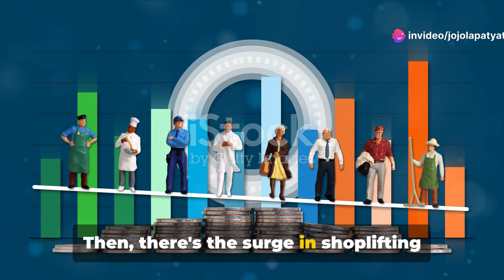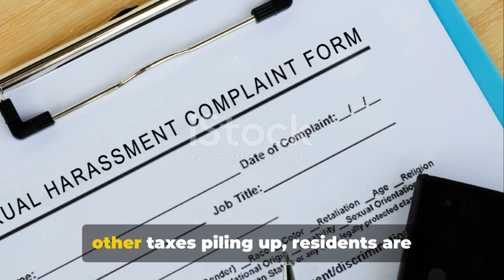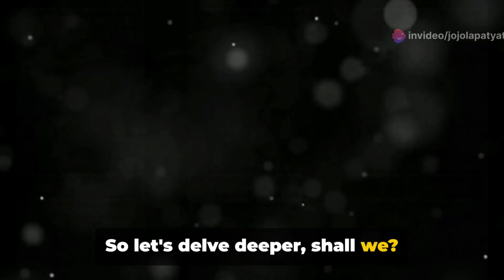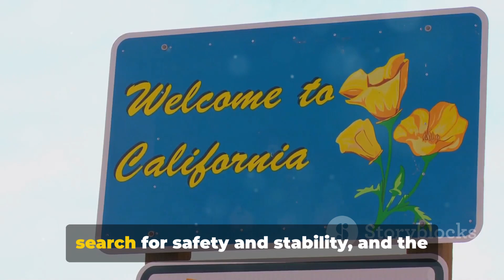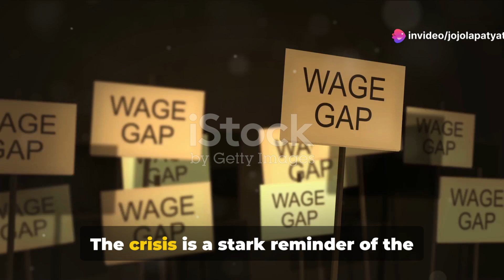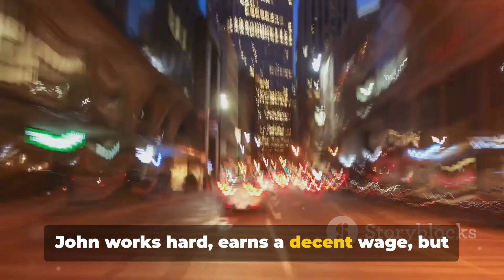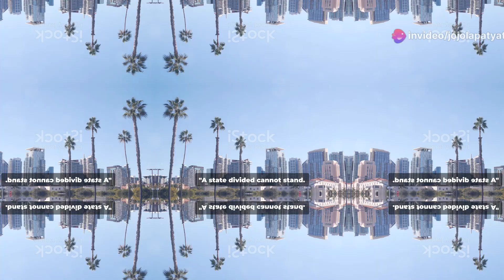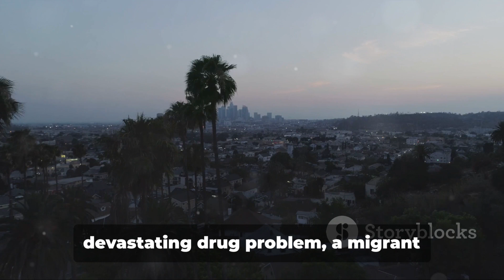Unraveling California: Golden State's Crisis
In this thought-provoking video, we explore the complex issues facing California, from the homelessness crisis to political division, backed by current events and data. Join us as we uncover the challenges and discuss potential solutions to address these pressing issues. CaliforniaCrisis Homelessness PoliticalDivision CurrentEvents Data-basedAnalysis

Topics:
The Unseen Crisis
Tracing the Roots
The Present Scenario
The Tax Burden
The Deep Divide

* Etsy Gift Store